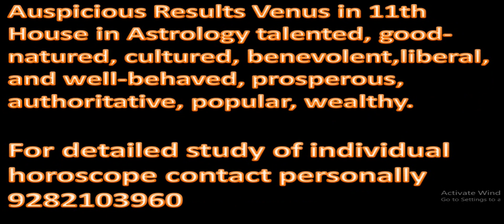Strengthen Venus In Horoscope Venus in 11th House in Astrology